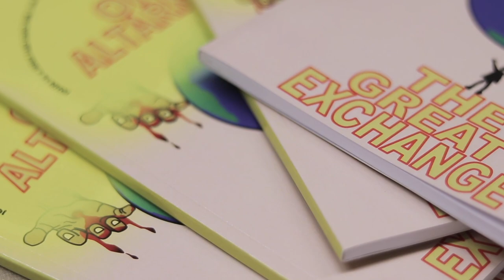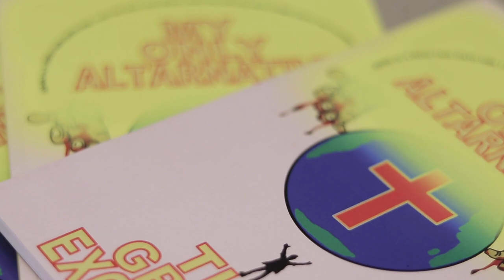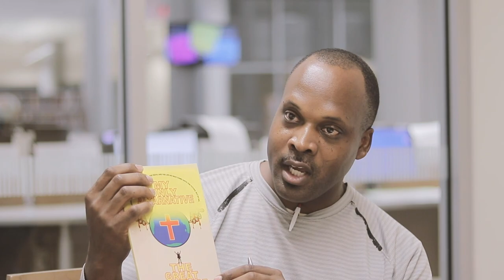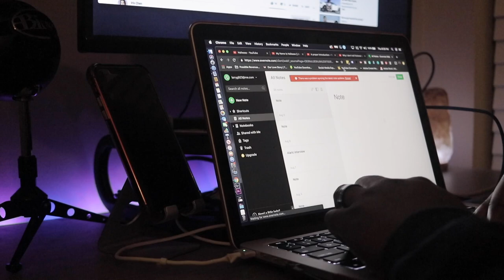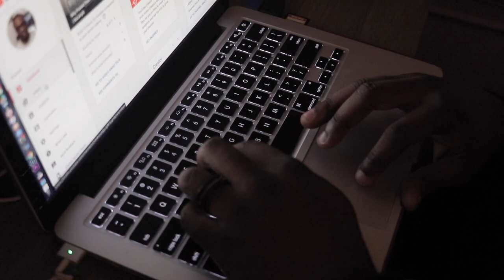ItsLarryG Radio | Episode 002 - My Only Altarnative - Alaric Woodard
Today on the podcast we have Mr. Alaric Woodard. I actually met Alaric when I was doing Vince’s interview. He noticed that we were talking and I was recording the conversation because I had my camera set up. We talked for a while about this project and Alaric said that he’d like to be a part of it to share the story of his book, My Only Alternative.

Larry George II
ItsLarryG Creations LLC